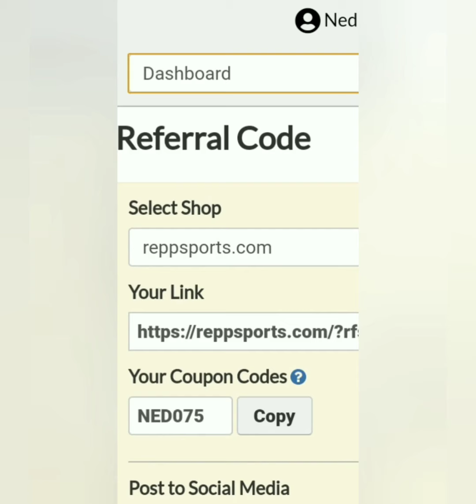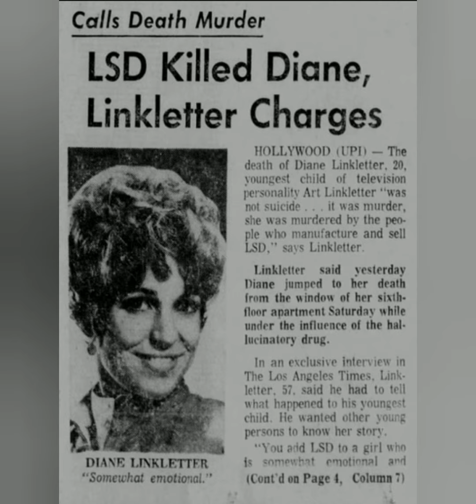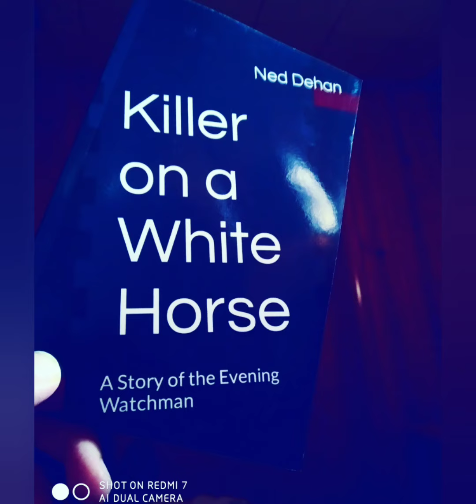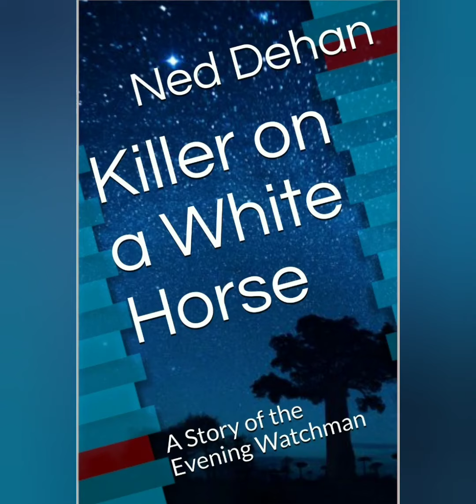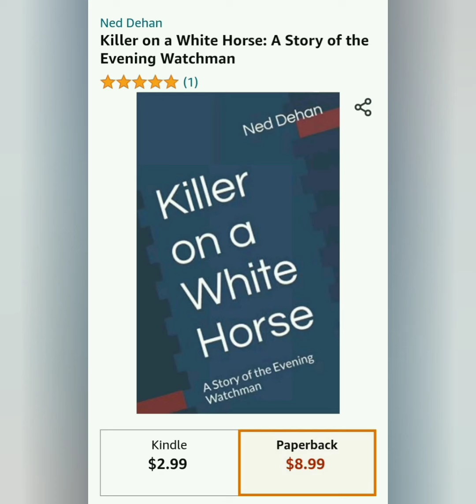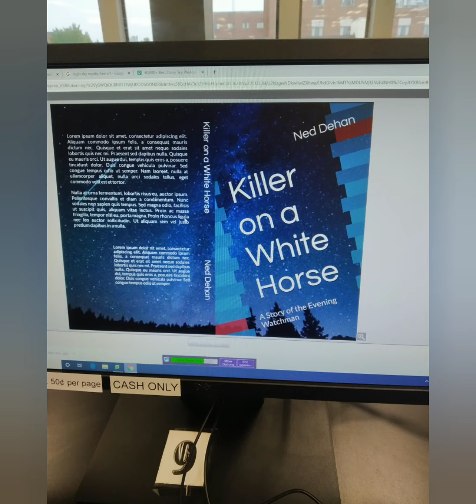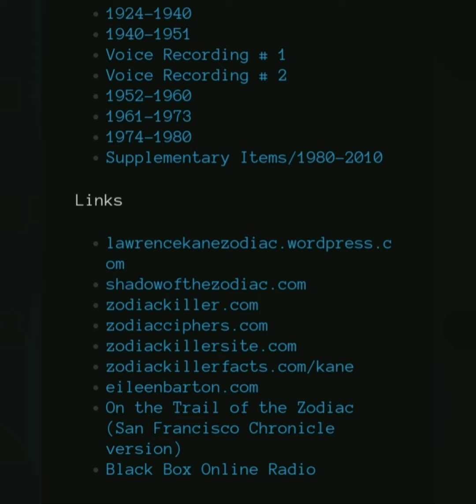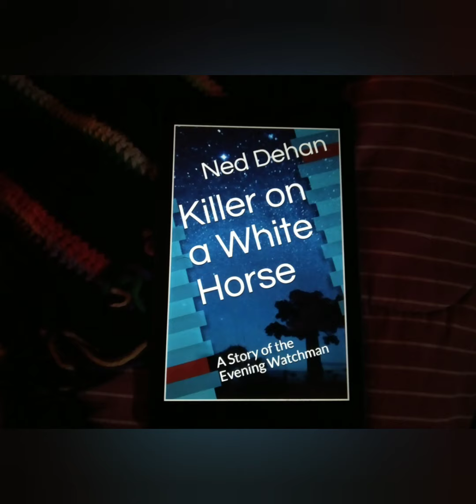The Truth about the Steve Wilkos Show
‌Raze Energy Drinks
‌Tshirts By TeeSpring
‌BBOR Shirt
‌Being Weird is Not a Crime Shirt
‌BBOR Zipper Hoodie
‌BBOR Pullover Hoodie
‌Buyers Choice : Special Edition Shirt
‌Download the Show for Free!